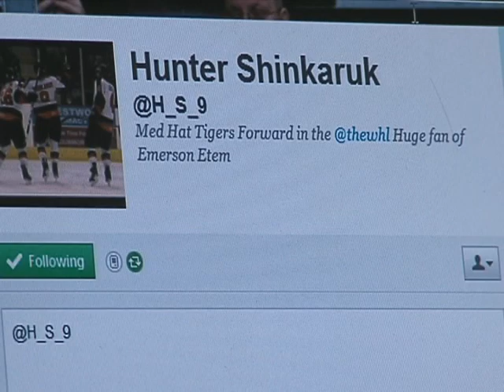Kale Kessy Profile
Medicine Hat Tigers Forward Kale Kessy is interviewed by Shaw TV's Dave Dawson.